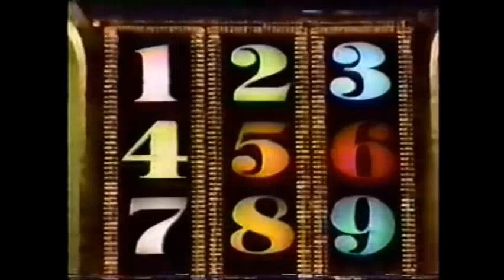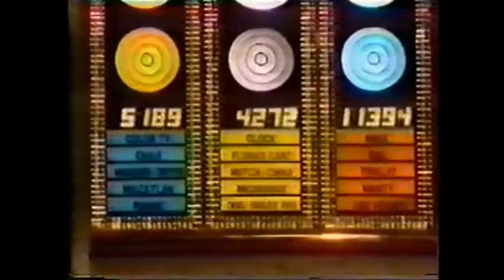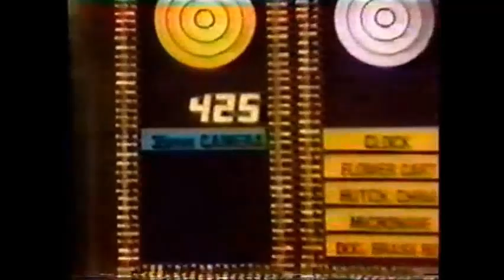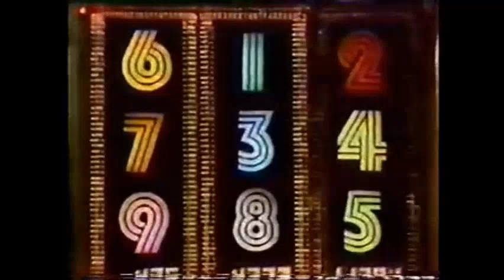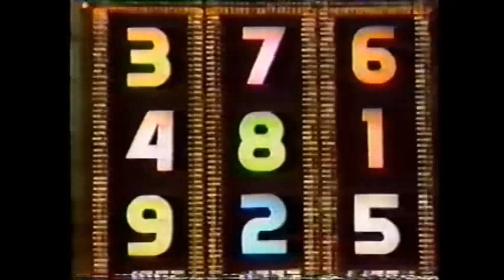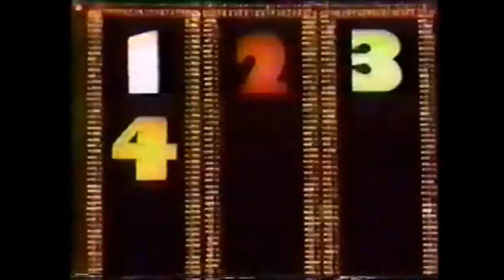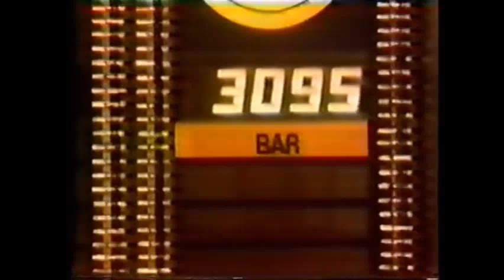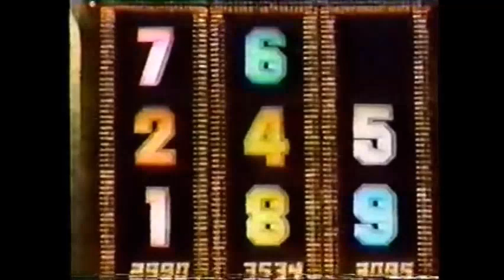High Rollers (Trebek) (Feburary 28, 1980)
A 1980 Edition of High Rollers where Steven the Champion is back for more money as they play in the middle of a match and over thousands of dollars can be won on the board. And a new car at stake in the bonus round watch and find out what happens.